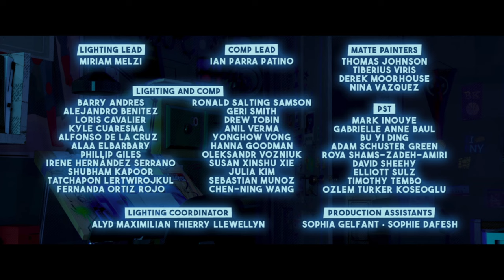THE SPIDER WITHIN: A SPIDER-VERSE STORY | Official Short Film (Full)